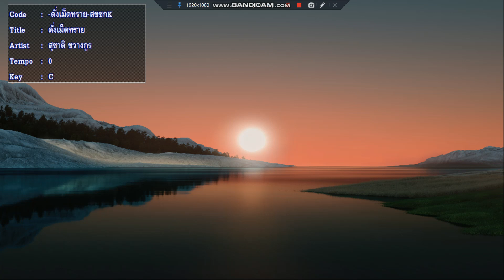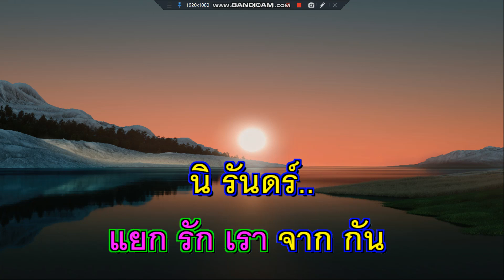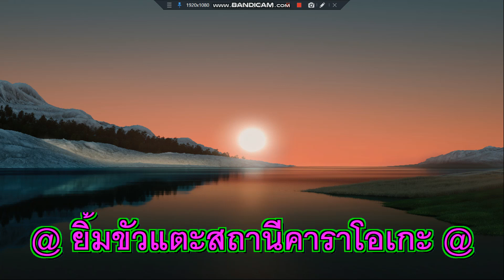ดั่งเม็ดทราย สุชาติ ชวางกูร